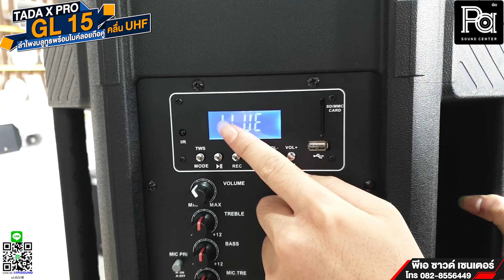TADA X PRO GL 15 ลำโพงบลูทูธพร้อมไมค์ลอยถือคู่ คลื่น UHF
สอบถามเรื่องสินค้า
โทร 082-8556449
ID Line : @TPESOUND